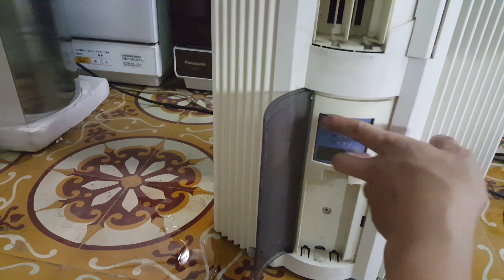04/06/2020- Máy lạnh 1 cục toyotomy chạy siêu êm...0989897559